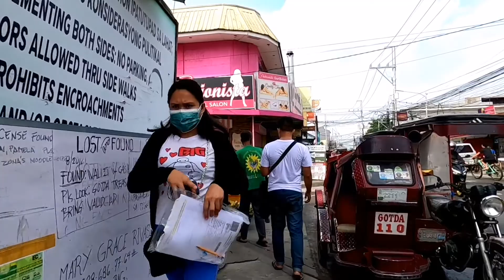PALENGKE | SAN DIONISIO PARAÑAQUE | WALKING TOUR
MORE WALKS, MORE TRAVEL, LESS TALK..WATCH THE VIDEO IN 1080p60 hd.

WALKINGINTHE PHILIPPINES
TAKOTPHWALKING/AND DRIVING TOUR

SHARE YOUR COMMENTS, SUGGESTIONS, FOR MORE VIDEOS UPDATES